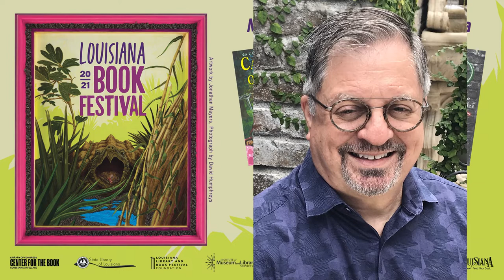Mirth and Murder in Louisiana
Author Cherie Claire discusses mystery writing and the importance of recurring characters and location with authors Ellen Byron and P. M. LaRose.
See the full program of events for the 2021 Louisiana Book Festival

This program made possible in part by funding for 2021 Rebirth grants administered by the Louisiana Endowment for the Humanities (LEH) and provided by the National Endowment for the Humanities (NEH) as part of the American Rescue Plan (ARP) and the NEH Sustaining the Humanities through the American Rescue Plan (SHARP) initiative.

Any views, findings, conclusions or recommendations expressed in this video do not necessarily represent those of the National Endowment for the Humanities.